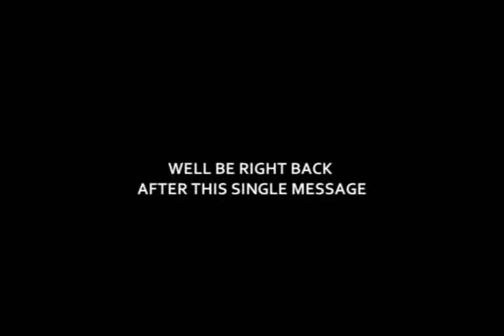The Movie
David N
Greg H
Peter J
Kevin Y